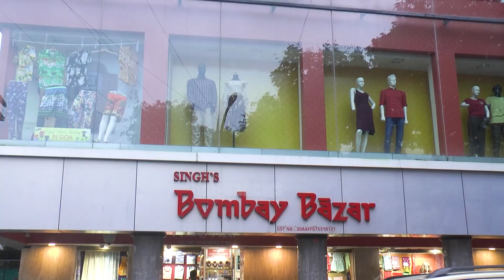Sonali Phogat case | Why is BJP Mahila Morcha silent?- Cecille Rodrigues